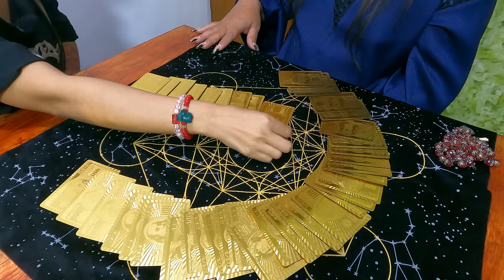PART 2 : JUSTICE OF RUTH | Jay Costura